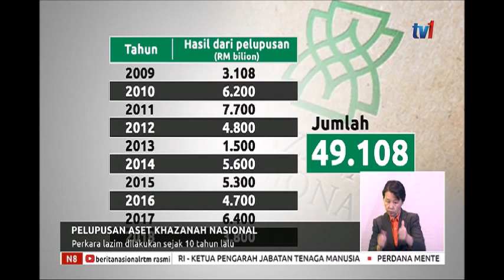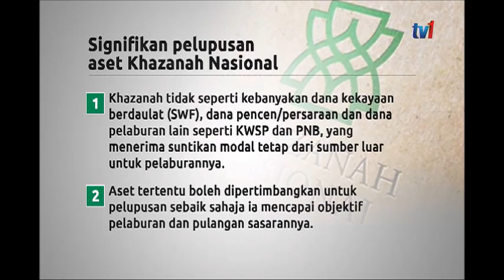N8 – PELUPUSAN ASET KHAZANAH NASIONAL – PERKARA LAZIM DILAKUKAN SEJAK 10 TAHUN LALU [5 JULAI 2019]